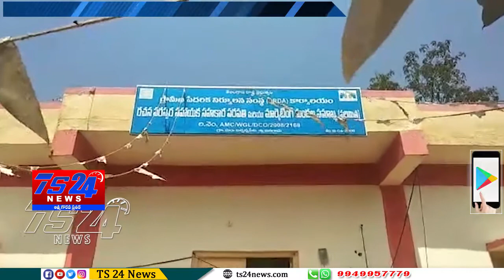TS24 News బచ్చన్నపేట మండలం గ్రామీణ పేదరిక నిర్మూలన సంస్థ కార్యాలయంలో VOAలకు శిక్షణ తరగతులు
మండలం గ్రామీణ పేదరిక నిర్మూలన సంస్థ కార్యాలయంలో VOAలకు శిక్షణ తరగతులు